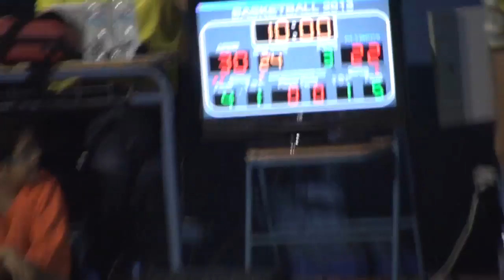Karpathos - Basketball Final 2013 Aperi vs Olympos